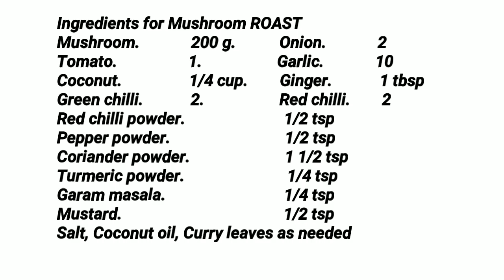സ്വാദിഷ്ടവും പോഷക സമൃദ്ധവുമായ കൂൺ റോസ്റ്റ് / നാടൻ സ്റ്റൈൽ / BUTTON MUSHROOM ROAST / ബട്ടൺ മഷ്റൂം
This video shows how to make a tasty mushroom Roast in Nadan Style.

 Ingredients for Mushroom ROAST
Mushroom.            200 g.           Onion.             2
Tomato.                  1.                   Garlic.             10
Coconut.                 1/4 cup.       Ginger.            1 tbsp
Green chilli.            2.                   Red chilli.        2
Salt, Coconut oil, Curry leaves as needed